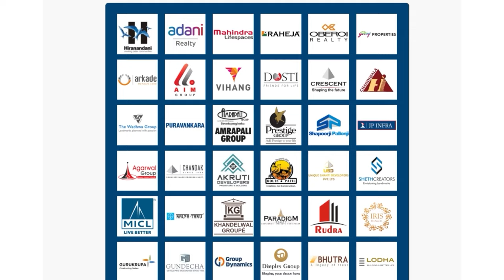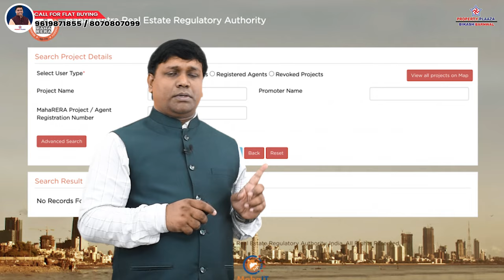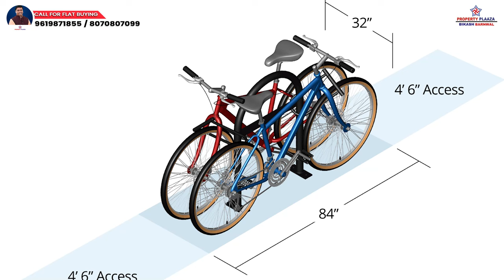Virar Garden || By Mayfair || Virar West, Mumbai || Luxury 1bhk Flat Tour For Sale With Club House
VIRAR GARDEN
UNDER CONSTRUCTION
BY MAYFAIR
LOCATION: - Mayfair Virar Garden, Virar Agashi Road, Bolinj, Virar (W) – 401303
COMPANY ESTABLISH SINCE: -  50-60 Years
PREVIOUS PROJECT: -
Mayfair Shyam – Borivali
Mayfair – Boulevard – Santacruz
Mayfair – Residency – Khar
Mayfair – Maaya – Khar
Mayfair – Serene – Bandra
CONTRACTOR, ARCHITECTURE, FINANCIAL ADVISER, CA – IN HOUSE
ABOUT THE PROJECT: -
22 Acres Land Area, Sra Land
70% Construction Area 30% Open Area
22 Storey Tower, 42 Wing
Total Cluster – 6
4 Cluster – Deliverded
5th & 6th Under Construction (Cc Recived)
Construction Stage:- Under Construction 7 To 12 Months
Ceiling Height 9 Ft
Each Floor: 6 \ 8  Flat, 2 Lifts & 2 Stair Case
Total Flat In Complex:- 3000 Units (Approx)
Residence Start From 1th Floor
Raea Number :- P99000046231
Rara Possession:- Mar 2028
Builder Possession:- Dec 2025 & 2026
Amenities On Ground + 8 Storey Club House
Parking Open And Covered On Ground Floor
Cc Received & Oc Received
View: - City View, Grenarry View, Open View
Locality: - Hindu
AMENITIES: -
Swimming Pool
Multipurpose Hall
Garden With Walk Path
Terrace Garden
Banquet Hall
Multi-Purpose Court
Bicycle Parking Space
Zumba & Aerobies Room
Game Zone & Toddlers Play Area
Clubhouse
Grant Entrance Lobby
Mini Theater
Foot Reflexology
Fitness Center
Music Activity
Service Courtyard
Open Party Area
Miyawaki Forest
Changing Room
Swimming Pool
Cabana
Jacuzzi
Gymnasium&Yoga
Roof-Top Tarraces
Mini Stage
CONNECTIVITY:-
2 MINS TO 10 MINS
Virar Station
Highway
Jivdani Temple
Sai Baba Temple
Viva College
D-Mart
Multispeciality Hospital

10 MINS TO 20 MINS
Rajodi Beach
Fun Fiesta Multiplex
Madhuram Hotels
Manvelpada Talav Garden
Ameya Classic Club
St. Xavier’s School
St. Josheh’s Church &School
Jain Daresar
Ankur Child Specialist Hospital
Mahavir Hospital
Zudio, Pantaloons, Westside , Max Mall

1 TO 01:30 HOUR
Domestic Airport
International Airport
CONFIGURATION: -
1 BHK (1+1BHK JODI FLAT AVAILABLE)
1BHK (WITH PARKING)
CARPET AREA: - 283, 363 SQFT APPROX
ALL INCLUSIVE: - 28LAKHS TO 38LAKHS APPROX

10% ON BOOKING ALL IN (WITH PARKING)
5% ON POSSESSION AND
85% HOME LOAN
50K MORE DISCOUNT ON FULL PAYMENT
NO EMI TILL POSSESSION IN DECEMBER
(STAMP DUTY + REGISTRATION + GST + NO OTHER CHARGES EXTRA)